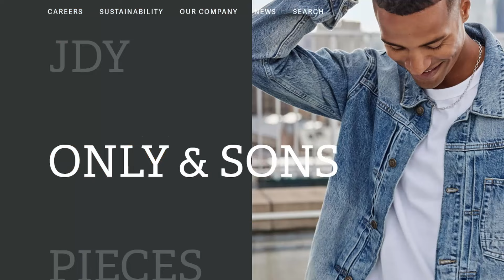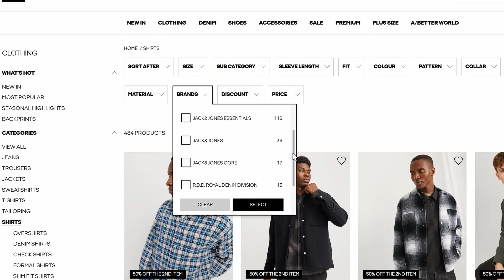Are These 3 the Best Brands in India? Shirt Happens: Top Brands which will Elevate Your Style !!!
LIKE THIS VIDEO !! YOU WILL LOVE THESE ⏬
AUDIO CREDIT:
Transparency
httpsuppbeat.iotswooptransparency
What is fashion styles?
What are basic fashion rules?
What are the fashion styles for men?
What are the top 10 styles?
What clothes are in style for men now?
What outfits are attractive on guys?
What clothes make you look sexier?
How can I look sexier as a man?
How do guys look hot?
How to style men casual?
What is a casual outfit for a man?
How can a man look stylish?
What is smart casual for men?
What is smart casual dress code?
How can I look stylish and casual?
How can I look casual and classy?